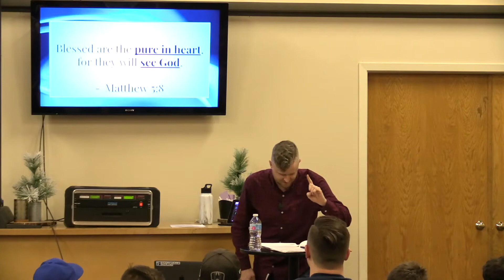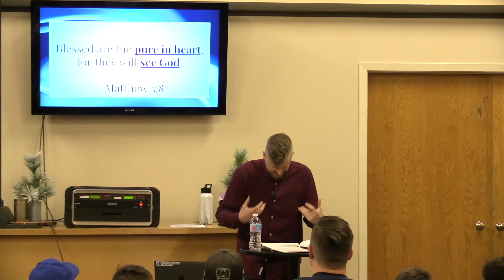Dating and purity - Middle School Boys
Colton Wiley shares his thoughts about dating and purity for the middle school boys for our relationships series.